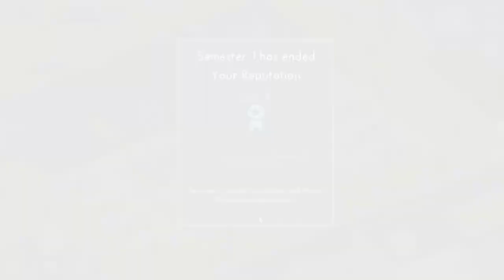"Games Academy Manager" Trailer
Game Academy Manager is a single player, story driven management simulation for the PC using an easy to read and crisp 3D art style in which the player assumes the role of the manager of a gaming school while being charmingly introduced to the topic of a game development and education.